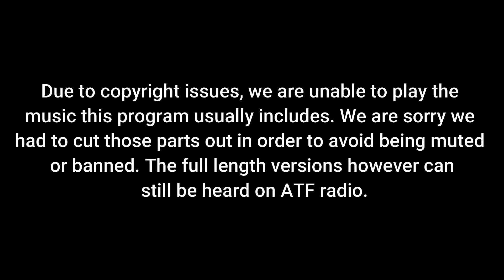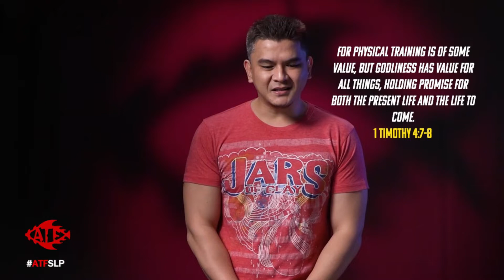AGAINST THE FLOW | January 29, 2022